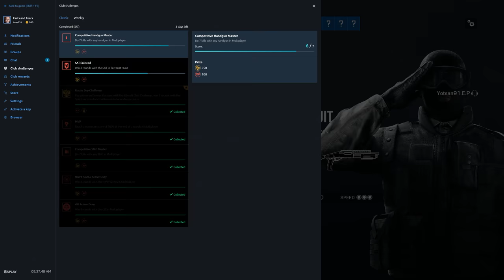Rainbow Six Siege + Part 2330 + Skyscraper TDM Secure + Operation Para Bellum pcgaming crew